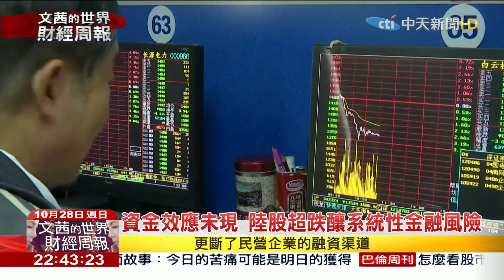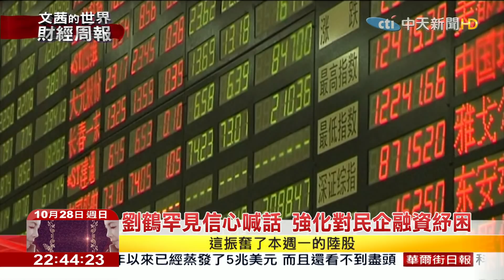2018.10.28【文茜世界財經週報】股匯黑色10月 大陸救市為民企金援紓困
播出時間↓↓↓
週六 21:00 文茜的世界周報
週日 21:00 文茜的世界周報
週日 22:00 文茜的世界財經周報